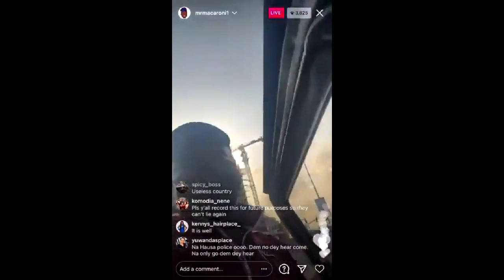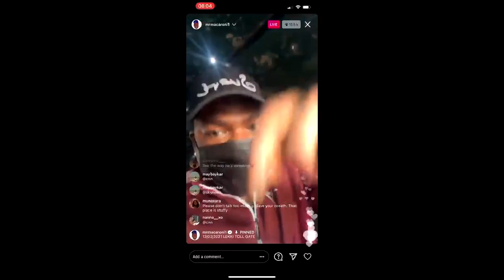Moment Police arrest Mr Macaroni at Lekki tollgate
Popular comedian Debo Adebayo aka Mr Macaroni has been picked up by Police operatives at Lekki toll gate.